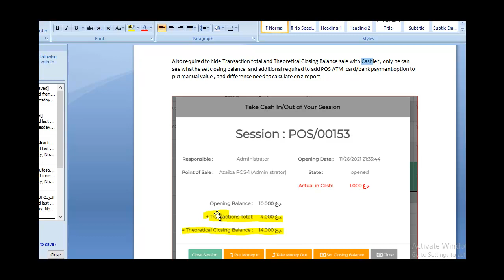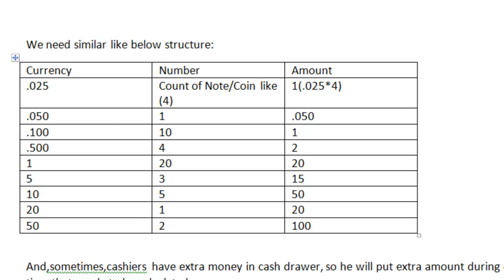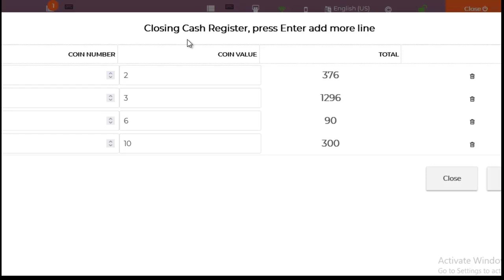Odoo Qweb and OWL javascript framework on POS app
odoo javascript widget